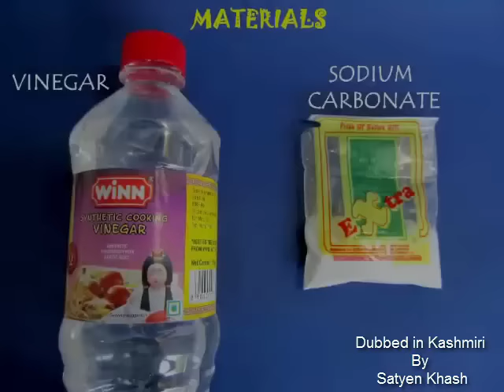HOT ICE | Kashmiri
Boil 1-liter of vinegar with 4 teaspoons of baking soda until 90% of the water evaporates. This will be a saturated solution. Place it in a glass for 6 hours to cool. Then sprinkle a few grains of baking soda and immediately you will be see crystals being formed. Being an exothermic reaction the glass will be hot. Remove this HOT ice with a spoon.

Credits:,Ashok Rupner, Shivaji Mane, Jyoti Hiremath, Arvind Gupta, Vidula Mhaiskar, Satyen Khashu, Grande Namaste TATA Trust: Education is one of the key focus areas for Tata Trusts, aiming towards enabling access of quality education to the underprivileged population in India. To facilitate quality in teaching and learning of Science education through workshops, capacity building and resource creation, Tata Trusts have been supporting Muktangan Vigyan Shodhika (MVS), IUCAA's Children’s Science Centre, since inception. To know more about other initiatives of Tata Trusts, please